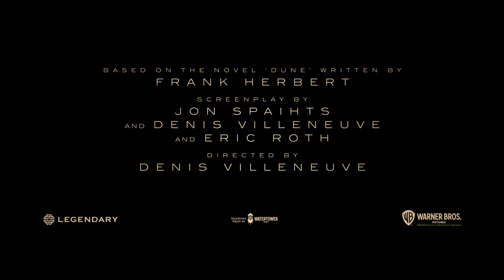Dune (2021) #2 Tráiler en español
Adaptación de la novela de Frank Herbert.